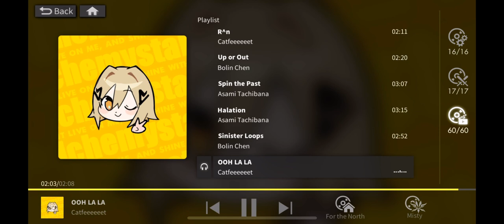[Alchemy Stars] Valley Oasis ( OOH LA LA OST) Ost